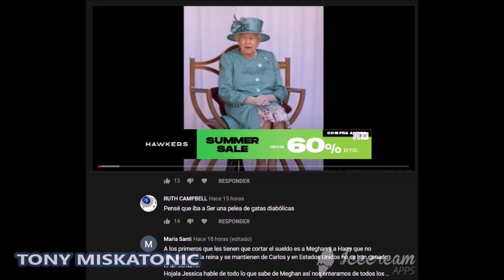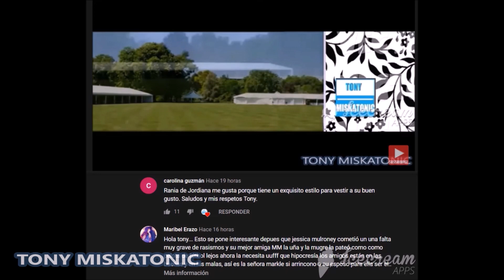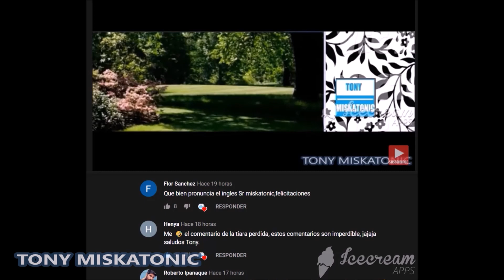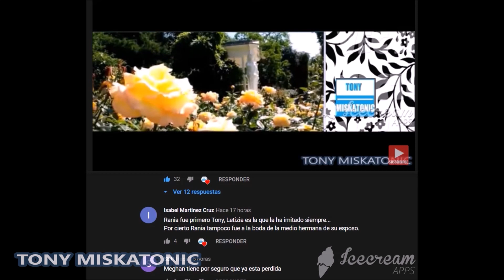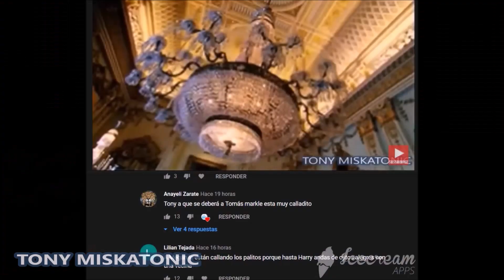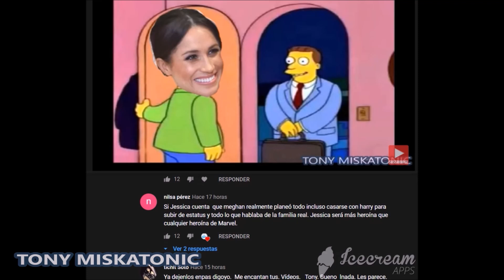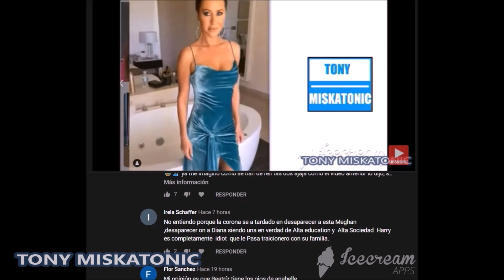¿MEGHAN DOCTORA? ¿POR QUÉ DESEA MANTENER ANÓNIMAS A SUS AMIGAS EN EL JUICIO MEGHAN MARKLE?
La política de 'no hacer comentarios' de la familia real británica fue para beneficio de Meghan Markle porque querían evitar 'empeorar las situaciones al dar más oxígeno a una historia chismosa', dijo una fuente a  la revista People .
Se produce después de que los documentos presentados en el Tribunal Superior la semana pasada revelaron que la duquesa de Sussex , de 38 años, sentía que estaba 'desprotegida por la institución y que le prohibían defenderse' de la cobertura de la prensa.
Pero una persona con conocimiento profundo del funcionamiento del palacio insistió en que la historia de silencio de la familia real cuando se trata de noticias es porque no quieren aumentar ninguna situación.

Los documentos de la corte también dijeron que la intrusión de los medios que enfrentó Meghan mientras estaba embarazada de su hijo Archie, ahora uno, dañó su salud mental.
La ex estrella de Suits está demandando a Associated Newspapers Limited por un artículo en The Mail On Sunday que compartió partes de una nota escrita a mano que le había enviado a su padre Thomas Markle en agosto de 2018. Ella afirma que la publicación fue una violación de su privacidad; El periódico niega el reclamo.